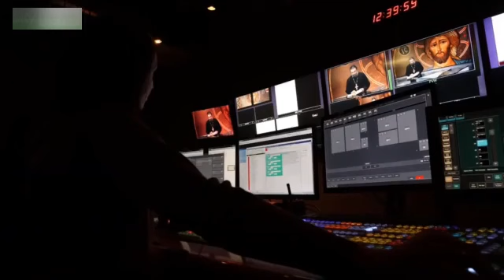Ukraine War Split in Russian Orthodox church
Keep updated